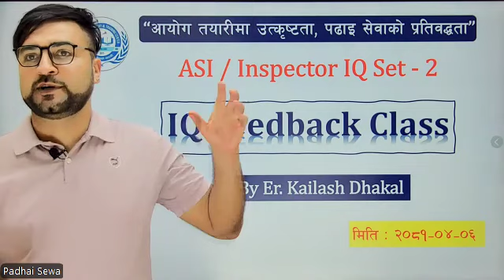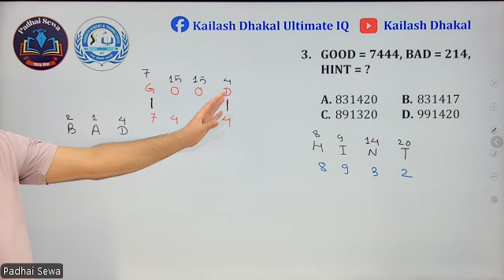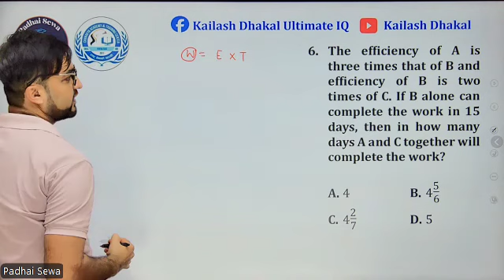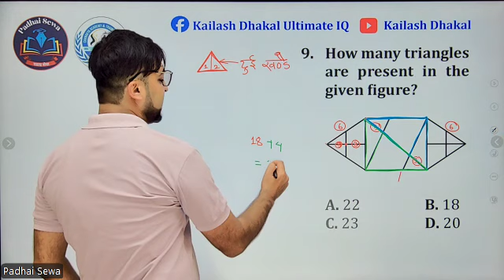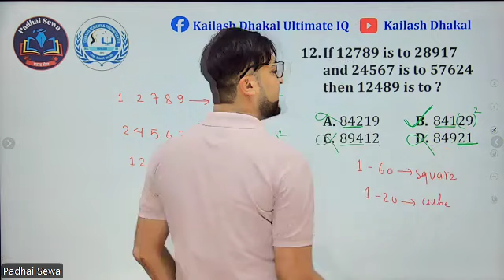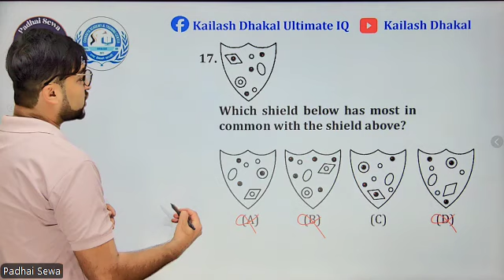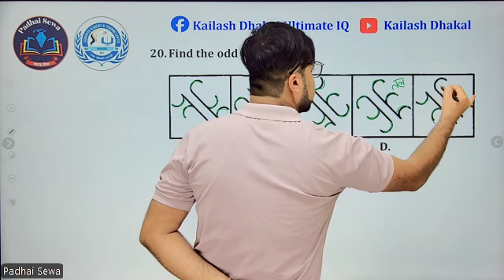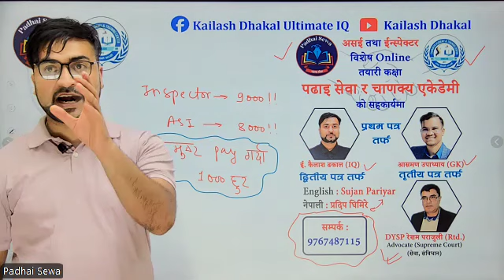ASI/INSPECTOR IQ SET-2